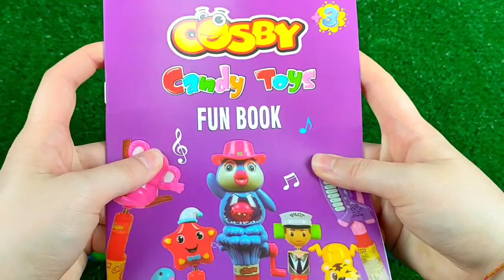7 Rainbow Satisfying Video | DIY How To Make Lollipop Candy Paw Patrol Fruits Cutting ASMR